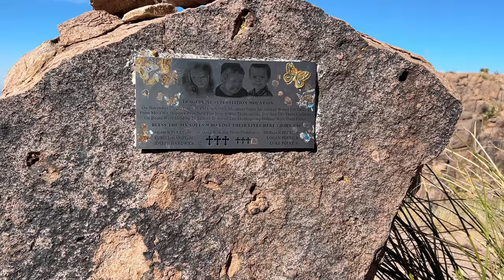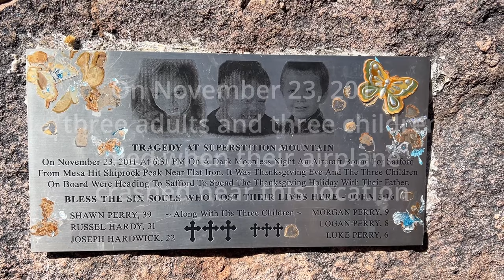How to conquer one of Phoenix's toughest hikes | The Flatiron and Peak 5024 in the Superstitions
Standing majestically upon its lofty perch, Flatiron is an easily recognizable landmark in the Superstition Mountains and one of the most popular hikes in the Phoenix area. The views from the tip are incomparable, but they come at a price. You’ll face a relentless incline, loose gravel in spots, and obstacles that require use of both your arms and legs as you make your way up the rocky drainage. Once you’ve enjoyed the Flatiron, you have the option to visit Peak 5024 (also known as Ironview Peak) and a memorial dedicated to the victims of a plane crash. This hike is really a 5-star hike, but the crowds, paid parking, and loose, slippery parts take away a bit of the charm for me.

Chapters:
0:00 Intro
1:13 Siphon Draw Trail
1:49 Siphon Draw Basin
4:36 12-foot wall
5:34 Flatiron
7:04 Peak 5024
7:44 Plane Crash Memorial
9:19 Outtakes